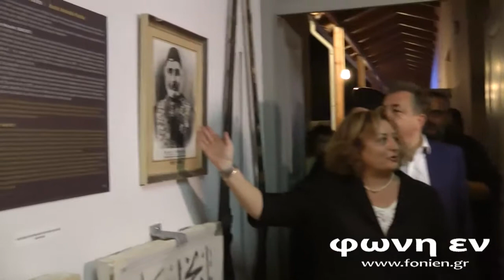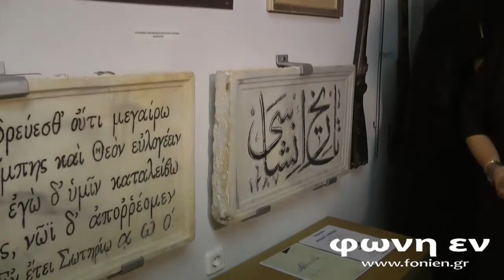Εγκαίνια μουσείου Νεάπολης - Σταύρος Αρναουτάκης (31-7-2016)